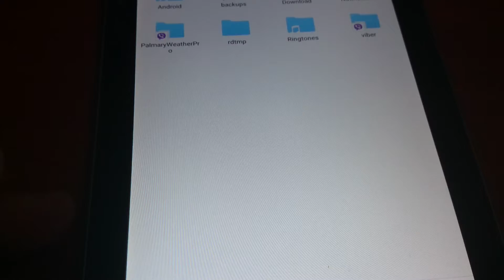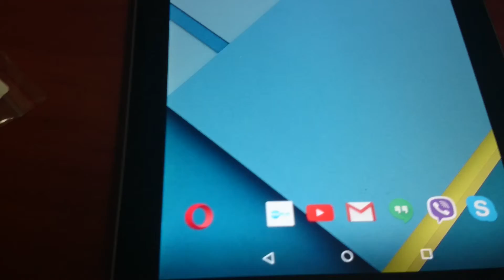USB to Micro USB Male OTG Adapter from Gearbest